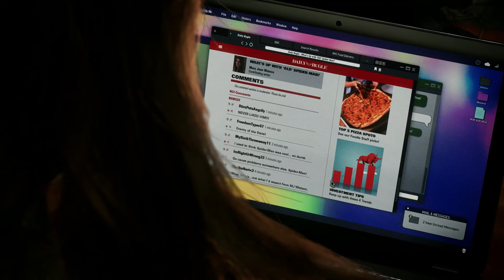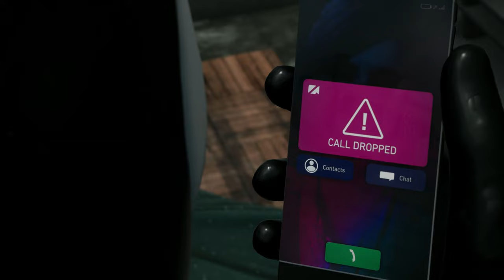FINALLY VENOM | SPIDER-MAN 2 PS5